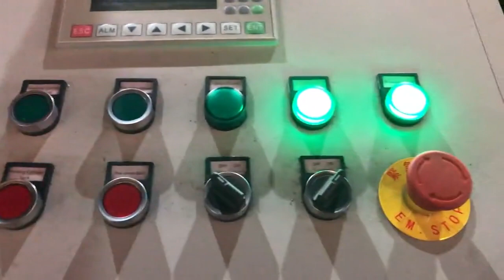hydraulic scrap metal aluminium briquetting machine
scrap metal chips briquette machine Japan, hydraulic Senegal, Work with the hydraulic briquetting machine to compacting your scrap metal, improve your bottom line and reduce waste from industrial turnings, filings, chips, clippings and even metallic dust. The benefit from making metal briquette. Briquetting increases the value of you metal, Hydraulic Aluminum Metal Scrap Sawdust Briquetting Lithuania, Ghana, China Hydraulic Briquetting Equipment Scrap Metal Briquette Press Machine for Copper Iron Aluminum, Find details about China Briquette Machine, Briquette Press Machine from Hydraulic Briquetting Equipment Scrap Metal Briquette Press Machine for Copper Iron Aluminum, Jiangyin Dinghua Heavy Industry Machinery Co., Ltd. China Hydraulic Briquetting Equipment Scrap Metal Brazil, Malta, The scrap metal chips hydraulic briquetting press machine machine is vertical structure with upper and lower beams made of cast steel,and it outputs block antomatically once feeded with materials.It also can be equipped with different circulation cooling systems. The patented invention, Speed, up system Scrap Metal Chips Hydraulic Briquetting Press Ireland, Botswana, Alibaba.com offers 714 scrap aluminum briquetting machine products. About 17% of these are briquette machines, 1% are energy saving equipment. A wide variety of scrap aluminum briquetting machine options are available to you, such as dc motor, ac motor, and stepper motor. Scrap Aluminum Briquetting Machine Grenada, Scrap Canada, 2020, 2, 13Widely used in aluminum alloy aluminum alloy profile factory, cast steel plant, cast aluminum plant, cast copper plant, etc. In addition to pressing aluminum powder, aluminum powder briquetting machine can also suppress scrap metal, steel, stainless steel and other scrap metal. It is a powerful metal briquetting machine. Aluminium Briquetting Machine Italy, Aluminium Scrap Palau, Automatic Aluminum Briquetting Press Machine . Aluminum Briquetting, Squeeze Value From Aluminum Waste. No matter how you slice it, manufacturing aluminum products leads to aluminum and fluid waste. Aluminum Briquetting Aluminum scrap metal, in the form of turnings, filings, chips and shavings, is produced every day of production, piling up on the equipment Aluminum Briquetting Sri Lanka, Aluminum Briquette Machines New Zealand, Hydraulic briquetting machine is a kind briquetting machine with much high pressure and mostly used to briquette the metal chips, powder. Beside the metal briquette making, it is also widely used to briquette the animal licking salt. Hydraulic briquetting machine for aluminum Norway, sponge UK, Our manufactured Briquetting Machine are widely demanded in the market for their high performance and low maintenance. Our offered scrap metal briquetting machine is fabricated under the guidance of ingenious professionals using premium quality components and ultra, modern technology in tandem with set market standards. Metal Chip Briquetting Press Romania, PUC Machine Cyprus, As long as 35 years ago, RUF specialised in developing hydraulic briquette presses and now develops tailor, made briquetting solutions in accordance with specific customer requirements, above all in the field of aluminium recycling. Our briquetting press for metal chips can be directly incorporated into existing production processes and is, Aluminium briquette machine Iraq, RUF Briquetting Systems Congo, We are manufacturer, exporter of Hydraulic Metal Briqueting Machine, Hydraulic Scrap Metal Briquetting Machine, Briquetting Machines, Hydraulic Briquette Machines, Hydraulic Briquettes, Briquet Press, Briquetters, Hydraulic Equipments, Hydraulic Machinery by Santec Exim Private Limited, Delhi, India Hydraulic Metal Briqueting Machine Latvia, Hydraulic Scrap Georgia, About product and suppliers, 851 aluminum scrap briquetting machine products are offered for sale by suppliers on Alibaba.com, of which other metal metallurgy machinery accounts for 49%, briquette machines accounts for 19%, and energy saving equipment accounts for 1%. aluminum scrap briquetting machine Dominica, aluminum scrap Czech, Improve your bottom line and reduce waste by compacting scrap metal in a hydraulic briquetting machine from Applied Recovery Systems, ARS, . With our briquetting machines, you